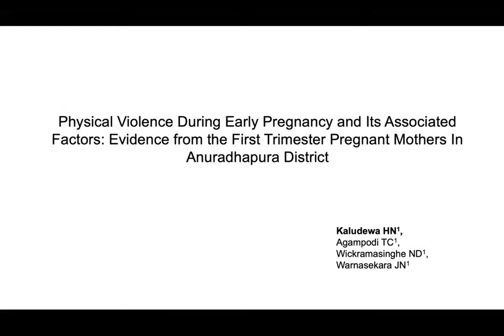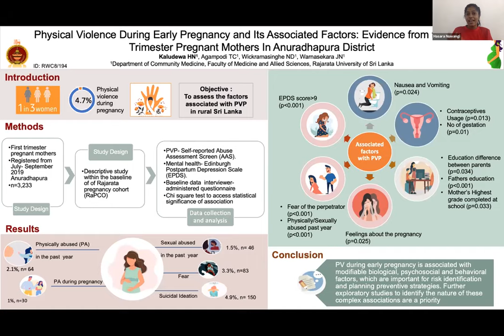APACPH Conference Oral Presentation Kaludewa HN RCW8 194